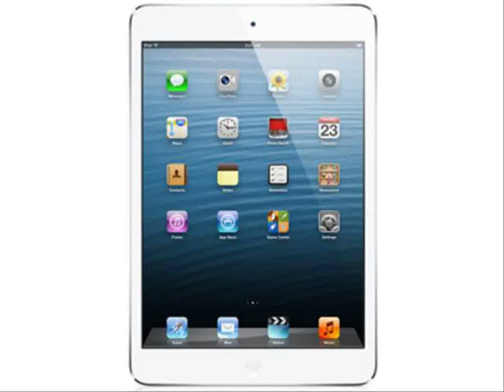4s มือสอง